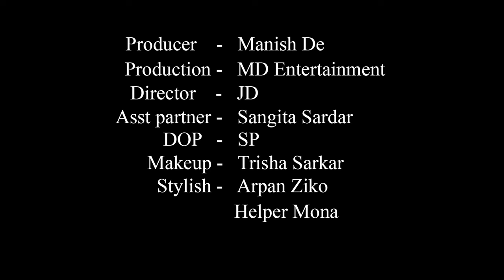High Fashion Swimwear Shoot Concept | Yellow Beauty | Sweta | MD Entertainment | Fashion Vlog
Concept : Yellow Beauty

Model : Sweta Das Moon

Makeup Artist & Hair Stylist : Trisha Sarkar

Costume : Arpan Ziko Tarafder

Production Company : MD Entertainment